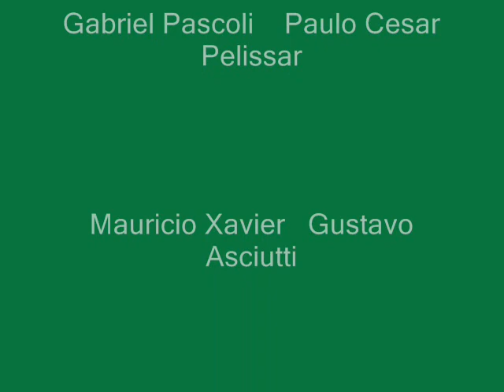Itapui - Sao Paulo - Brazil.wmv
erstellt für Opers friend
   CELTON